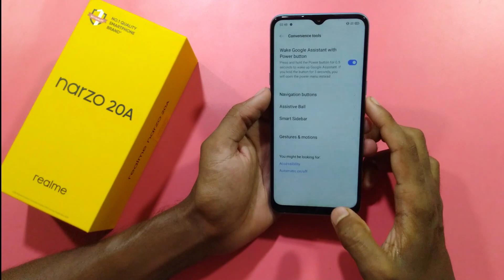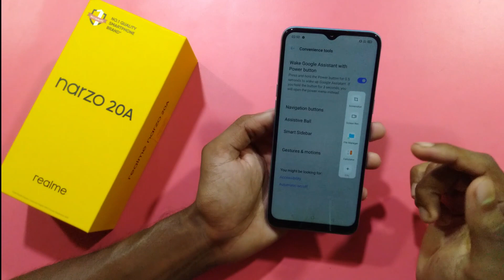Realme Narzo 20A Tips and Tricks | 70+ New Hidden Features | Realme Narzo 20A Tips & Tricks in Hindi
Hello friends...

Dosto Aaj es video main Realme Narzo 20A top 70+ new hidden features and tricks and tricks ke baare mein.

.Flowers Me.